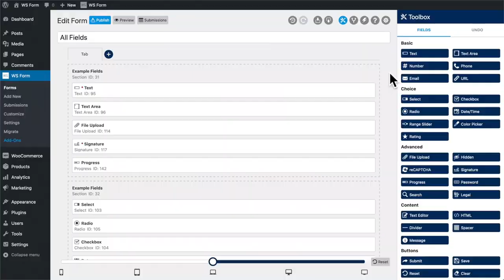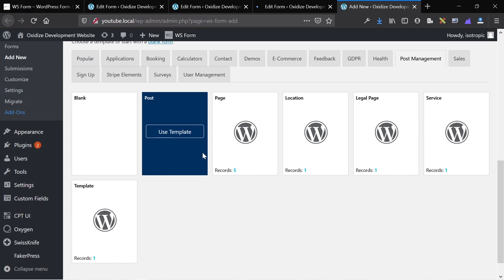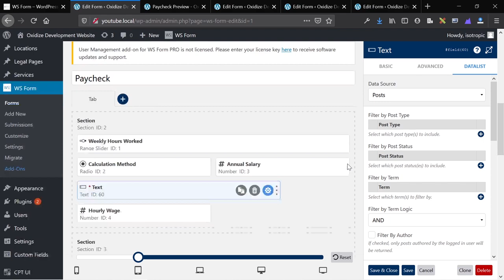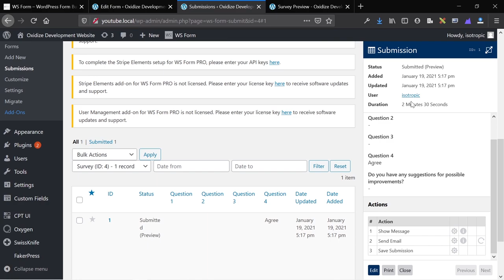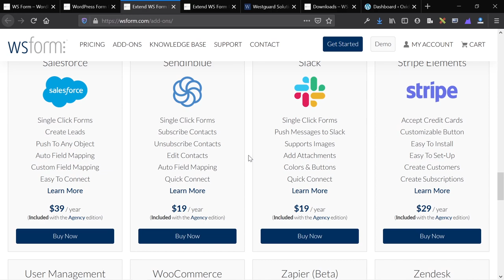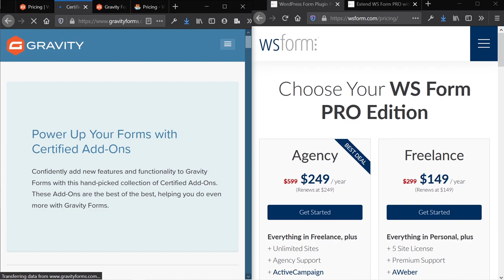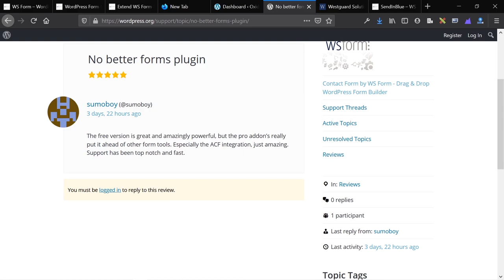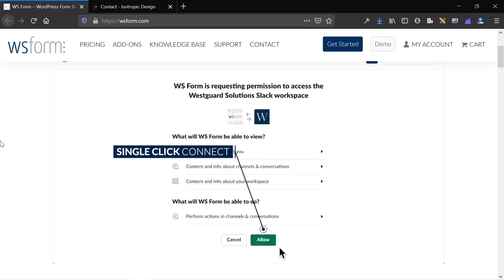WSForm - A New Form Plugin That's Better Than Anything On The Market | (Walkthrough & Review)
WSForm Is a newer form plugin that offers a ton of advanced features. It goes head to head with legacy competitors like Gravity Forms, WPforms, and in most cases comes out on top in terms of features and value. There are a ton of advanced use cases for this tool.

Because it's a new offering, we think that the company behind the product figured that the only way to compete would be to build a better product than everybody else. And, that's exactly what they did. It's a perfect form plugin for beginning WordPress users and seasoned developers alike, with an easy to use back end interface that makes it easy to access advanced features like datafeeds, conditional visibility, calculated fields, and more.

As an agency that has used this plugin extensively for client projects over the past couple of months, we had to do this full review of the product. Hopefully, it will increase the visibility of the tool, because it's really one of the best form plugin options on the market.

 Support, continuous development, an incredible willingness to listen to customers, and the most features out of any WordPress forms plugin makes WSForm one of the best options for data entry and management in regards to the WordPress ecosystem.